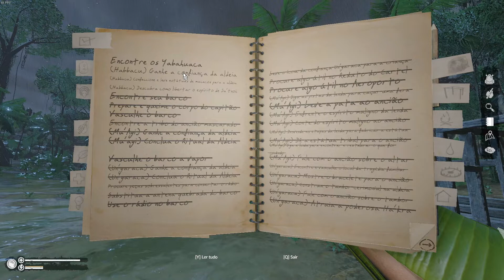Explorando lendas no mapa do aeroporto | Green Hell | Gameplay | S03E28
Green Hell é uma luta sufocante pela sobrevivência na floresta amazônica. À beira da morte, o jogador é colocado em uma jornada de resistência já que os efeitos do isolamento afetam fortemente não só o corpo, mas também a mente. Por quanto tempo você conseguirá sobreviver aos perigos do desconhecido?

Se você gosta do que vê, por favor, apoie o canal se inscrevendo e clicando no botão de curtir, obrigado.

►Green Hell primeira parte do modo história completo ►Green Hell todos os desafios completos e sem cortes